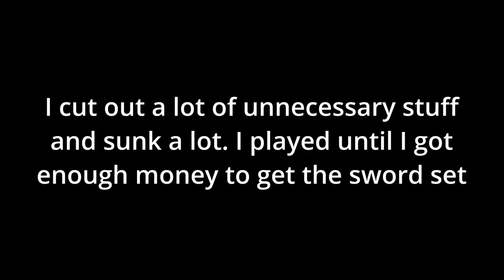Brothers in arms | Assassin's Creed Black Flag - Episode 5